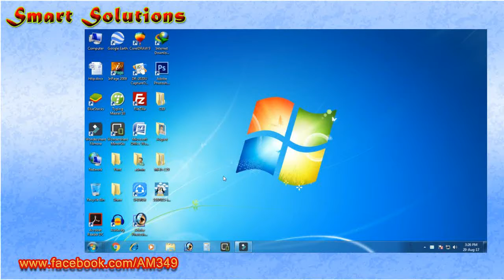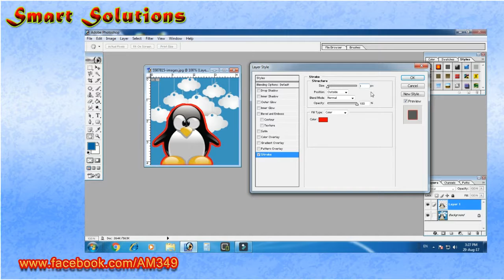How to Create an Outline in Photoshop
How do you outline text in Photoshop?

How To Outline An Image

Draw the Outline of a Shape with Photoshop

Outlining a Drawing in Photoshop

How to Convert Text to Outline in Photoshop

How to Make an Outline in Photoshop

Outlining Objects in Photoshop

How do you put a stroke on text in Photoshop?

Adobe Photoshop Design & Illustration Tutorials by HAJJI SAAB